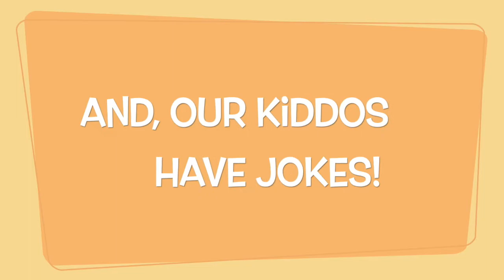March Spotlight 2021 - National Let's Laugh Day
Students explore their imagination and practice self-expression through our spotlight videos. Hear some jokes from our students to brighten your day in celebration of National Let's Laugh Day! To learn about our accredited early childhood programs for children, ages 2 to 6, please License # 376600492.